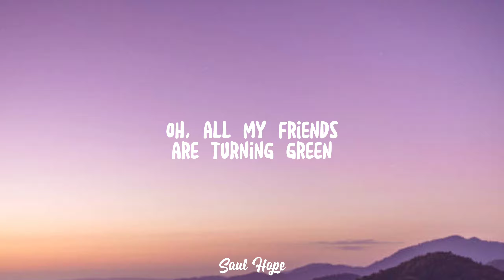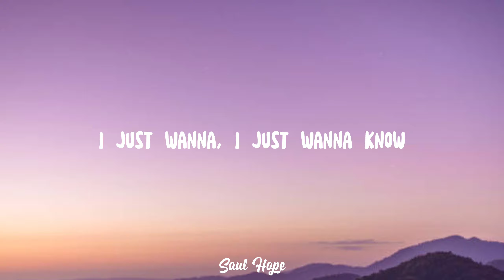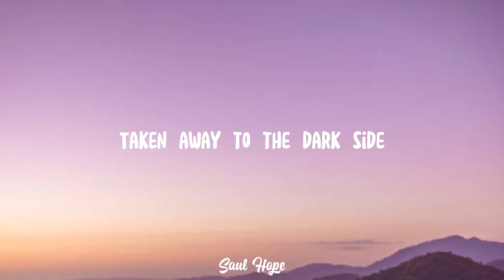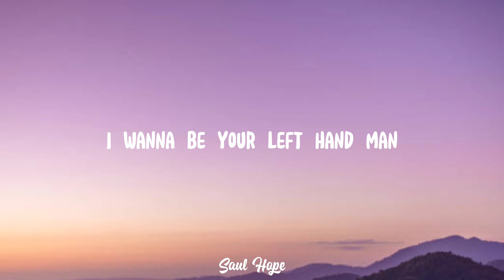Vance Joy - Riptide (Lyrics)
[Chorus]
You're gonna sing the words wrong, yeah